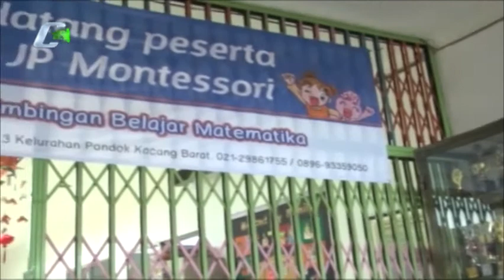CERDAS EMOSIONAL, PENGEMBANGAN DIRI DI SEKOLAH JP MONTESSORI